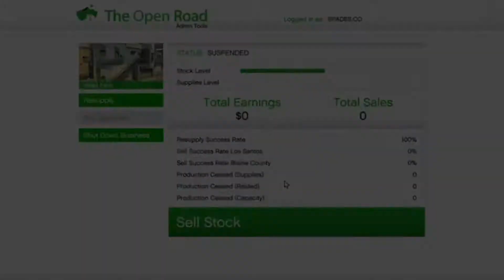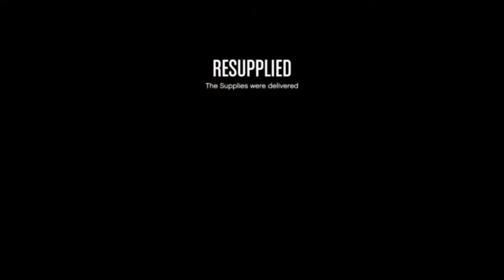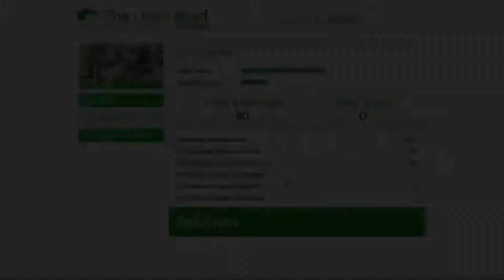WEED RICH | GTA 5 ONLINE Weed Farm #2